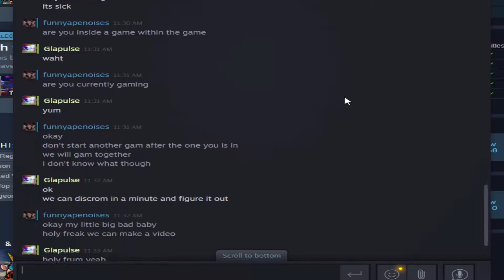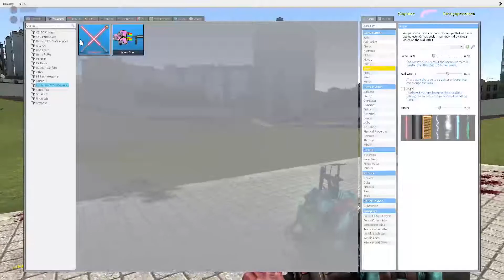stupid gmod video for you stupid little boys and girls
stupid gmod clips me and glapulse did, there was around 30 minutes of video and only 3 minutes was useable
if you are here from the happy Sana day hashtag lol get pranked welcome to the channel, oh yea happy Sana day by the way my little decaying boys and girls

Check out Glapulse
t.ly/qHIN